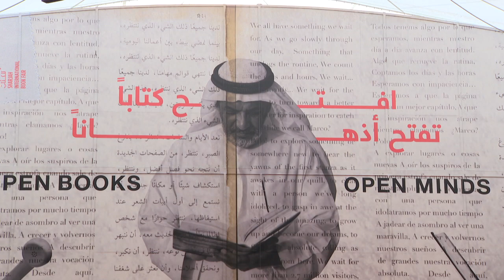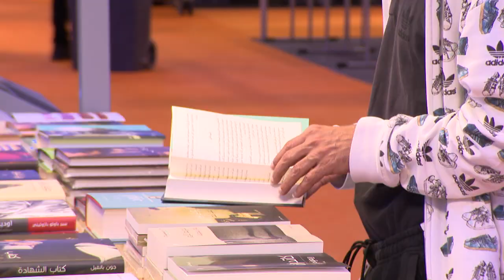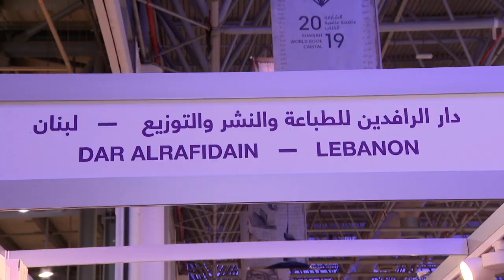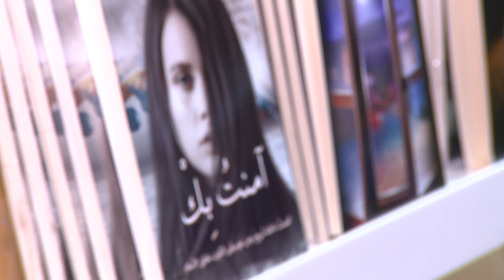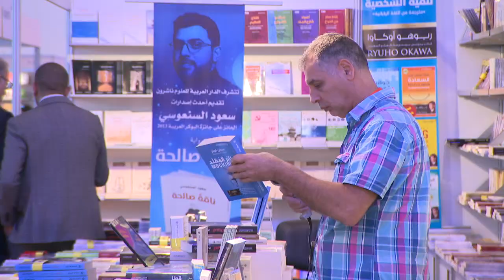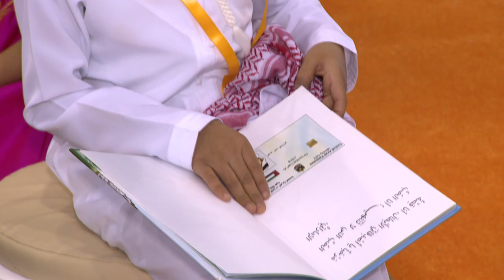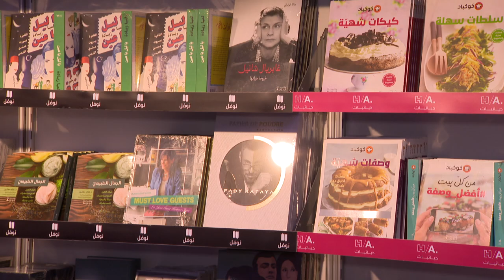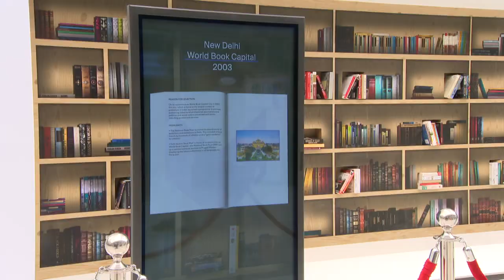معرض الشارقة الدولي للكتاب 2019